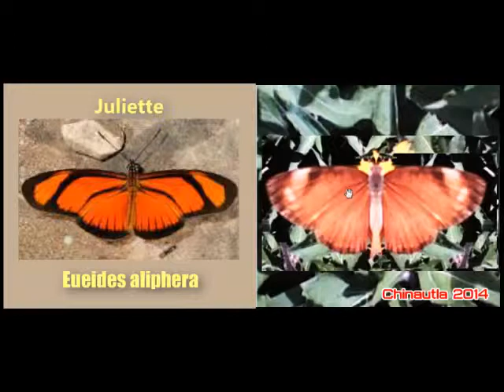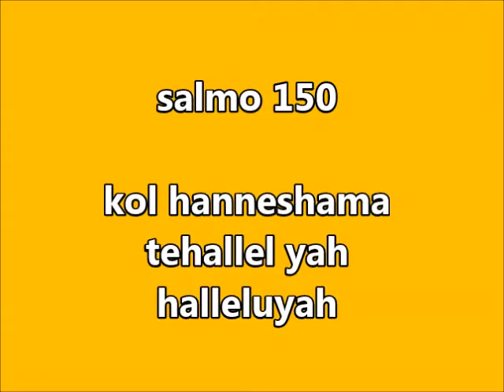Mariposa butterflies from guatemala mariposa de genus tegosa y sus similares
En un video anterior, el cual he eliminado, pensaba que esta mariposa era la famosa Juliette, pero ahora corrijo la plana y la incluyo en el genus Tegosa.